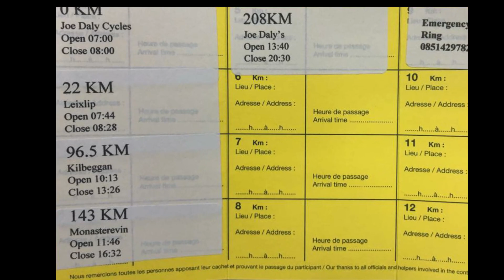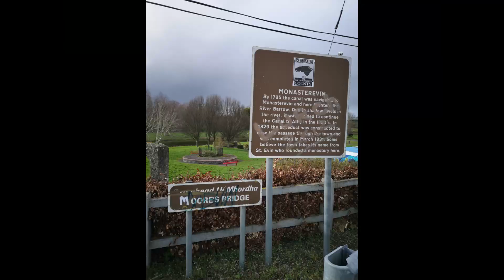The Orwell 200 Audax - Director's Cut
Organised by Orwell Wheelers 8th March 2020